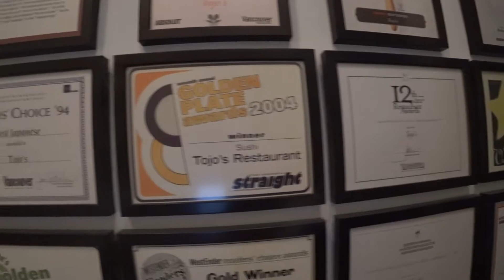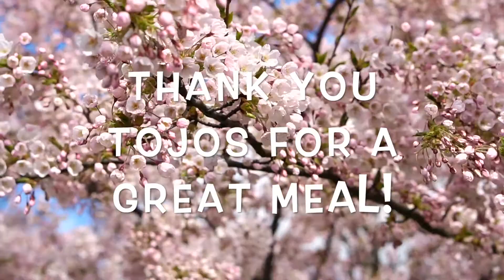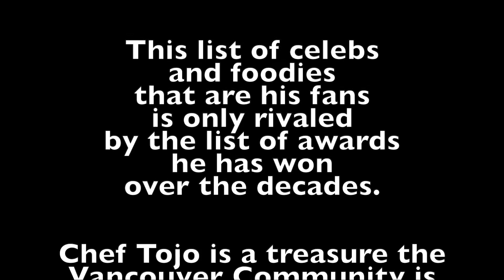東條 Tōjō: The Sushi Legend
BY0022 Tojo: The Sushi Legend
Chef Tojo is a Sushi legend having invented and influenced Sushi people eat around the world. Finding Tojo's in Vancouver BC Canada a long list of celebrities and foodies are fans of this legend and his food creations. Tojo has been winning awards for decades so you know when Jimbob and Danny were looking for Sushi on a different level this is one place they could not miss.

The Inside Out Tojo Roll is known around the world as the California Roll but was it really created in California?

The Master tells us about traditional Japanese Sashimi in comparison to Tojo's Assorted Sashimi and why the differences are important.

Come join BackYawd.com for this special meal and conversation with Tojo the Sushi Legend.

東條 Tōjōs
1133 W Broadway, Vancouver, BC V6H 1G1